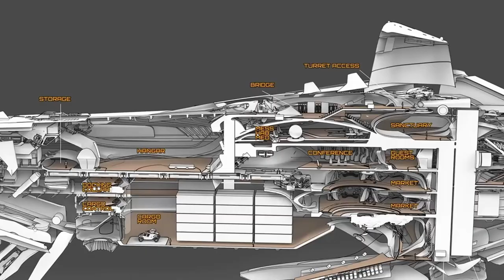Banished Merchantman Returns to Development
Star Citizen's long awaited ship the Banu Merchantman is due for release mid  2022 (hopefully). All the other big channels have already covered the news for the ship. I just wanted to throw a little something out there to show my support.